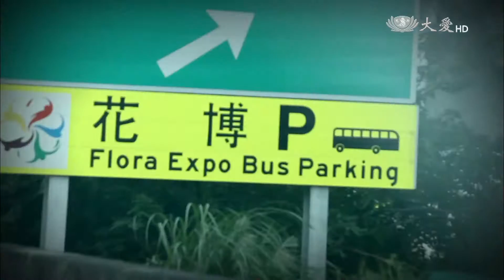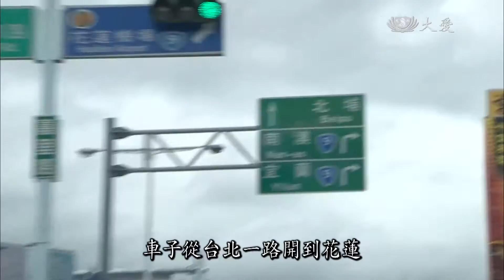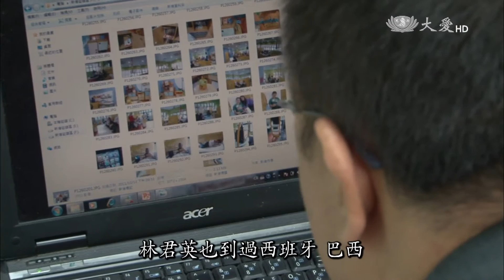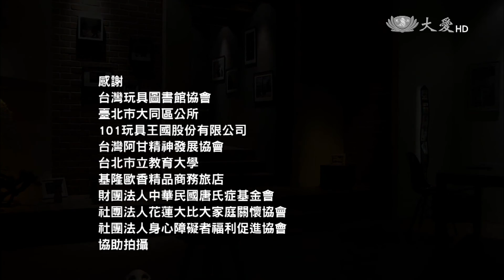【小人物大英雄】20120409 - 行動玩具車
五年多來，在大學擔任講師的林俊英，每到假日就開著這台滿載二手玩具的行動車，到偏遠鄉鎮服務，從基隆的富貴角到恆春，都有他的足跡，他就像小孩子的大玩偶一般，陪伴無數的小孩，帶給他們無比的歡樂。